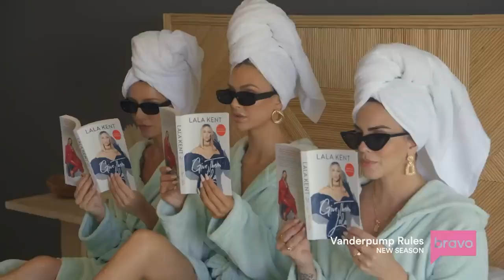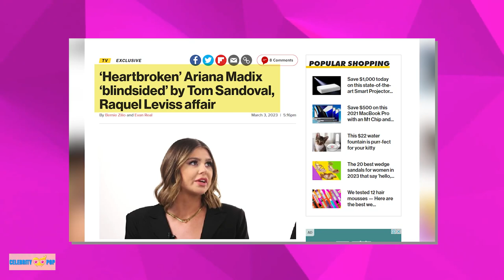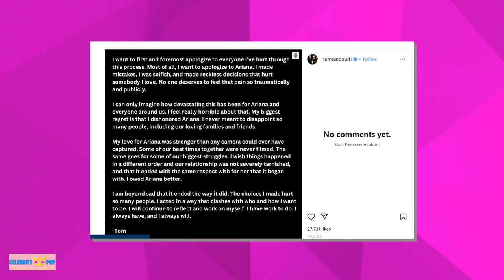What DRAMA REALLY happened at the scandoval Reunion OFF CAMERA!!!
Ladies and gentlemen, brace yourselves for an explosive ride into the world of celebrity scandals, where no secret is safe and no drama is too juicy! Welcome to Celebrity Pop, your one-stop shop for all the sizzling gossip you crave. In today's episode, we're about to dive headfirst into the jaw-dropping "Scandoval" saga that has everyone talking. Stay up-to-date on all the spicy celebrity news and join us as we dish on the latest scandals together. Now, without further ado, let's get this party started!
In the world of Vanderpump Rules, drama is a dish best served hot, and this recent "Scandoval" is sizzling! Lala Kent missed a "dead giveaway" of Raquel Leviss' affair with Tom Sandoval during their August 2022 girls' trip, and today, we're diving headfirst into the steamy details. So, buckle up, because this rollercoaster of emotions and revelations is about to take off!
You know what they say, "What happens in Vegas, stays in Vegas." Well, not this time! The girls' trip to Katie Maloney's divorce party in Lake Havasu, Arizona, and Las Vegas was filled with raucous laughter and bonding, but it also served as the backdrop for one bombshell revelation. Lala Kent believes that Raquel Leviss inadvertently dropped a hint about her affair with Tom Sandoval during the trip, and we can't help but wonder, how did nobody notice?
The clue came in the form of a seemingly innocent decoration: galaxy lights in Leviss' room. Kent, 32, thinks this "should have been the first giveaway" considering Sandoval, 40, has similar decor. If only they'd connected the dots! Kent put it bluntly, "The only time I start adopting… a man's behavior is if I start f--king them." Well, she's not wrong!